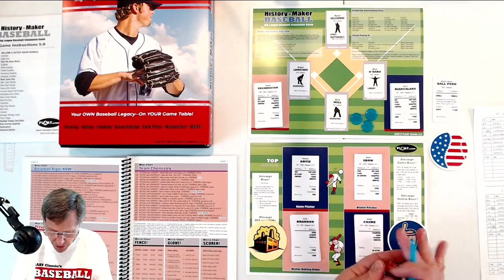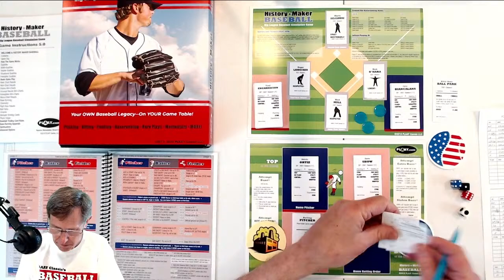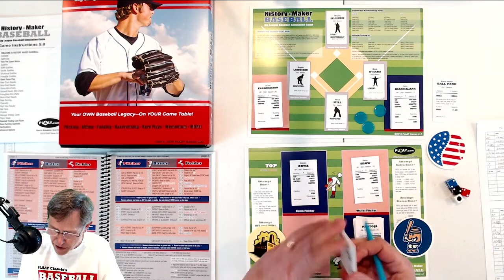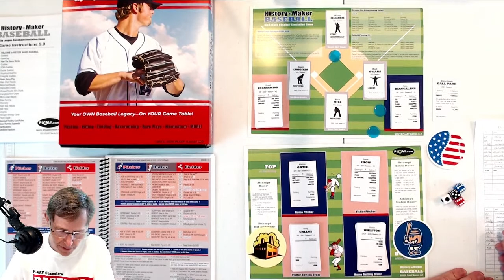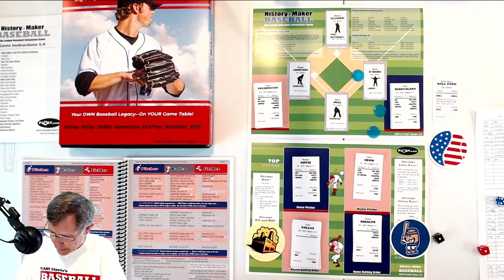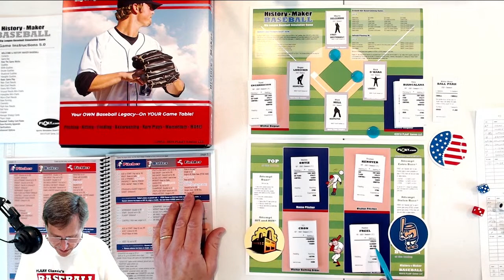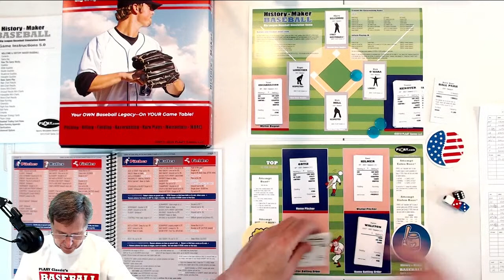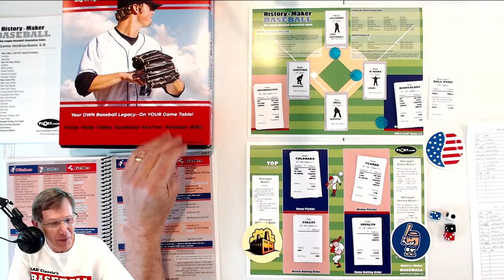Baseball America 2021 Opening Day - PLAAY Space LIVE